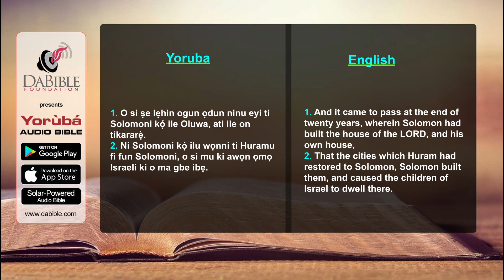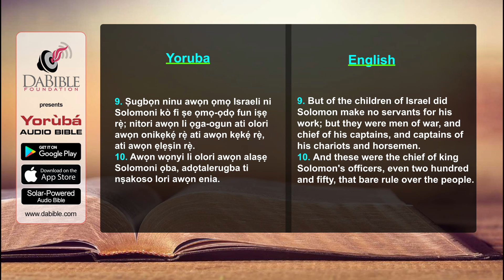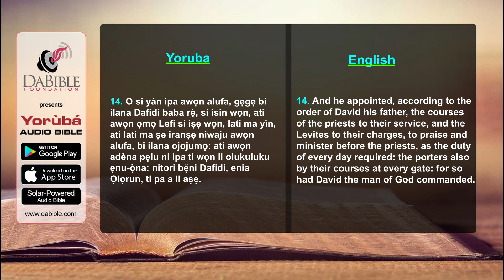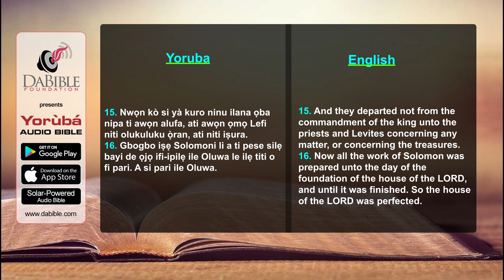2 Chronicles 08 - 2 Kronika 08 - Yoruba Bible - Bibeli Mimo